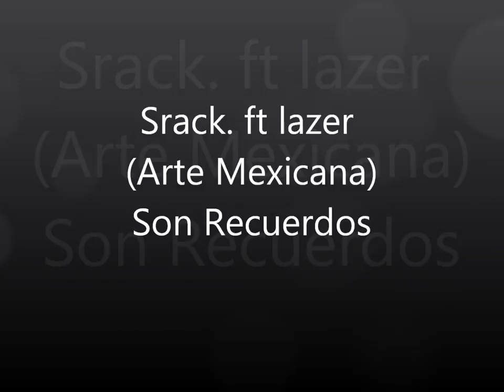Srack.ft Lazer - Son Recuerdos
este es un pequeño tema en colaboracion con el lazer espero y sea de su agrado
like y subscribanse.